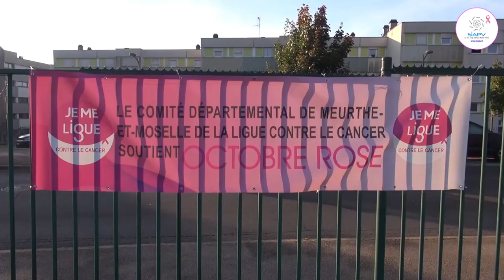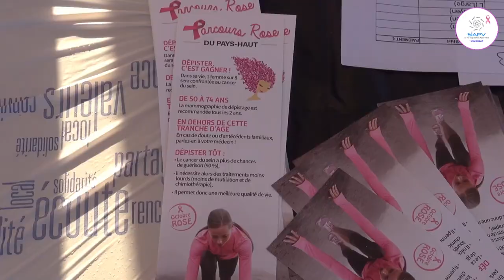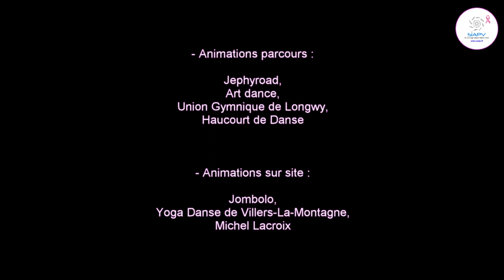Film Parcours Rose du Pays Haut 2021 Longwy - 101021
Vidéo de la 6ème édition du Parcours Rose du Pays Haut qui s'est déroulée cette année à Longwy (Meurthe-Et-Moselle) le dimanche 10 octobre 2021 sous des conditions très particulières compte tenu de la crise sanitaire du COVID.

Une journée réussie sous le signe de la solidarité, de la générosité, du bénévolat et du volontarisme puisque nous sommes toutes et tous uni(e)s pour la même cause, celle d' Octobre Rose, le mois de prévention et de dépistage du cancer du sein.

Cette année, 8 communes de l'agglomération de Longwy se sont fédérées : Longwy, Mont-Saint-Martin, Saulnes, Herserange, Haucourt-Moulaine, Laix, Réhon et Villers-La-Montagne ainsi que 250 bénévoles pour l'organisation avec des associations et des professionnels de santé locaux afin d'accueillir cette année pas moins de 3300 participant(e)s à la course et à la marche !!!

Un grand BRAVO à toutes et à tous !